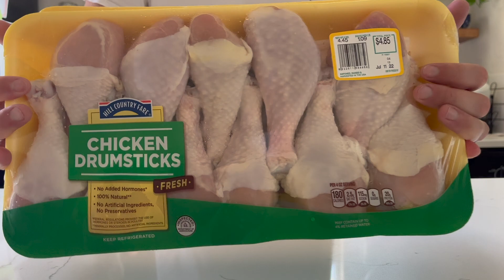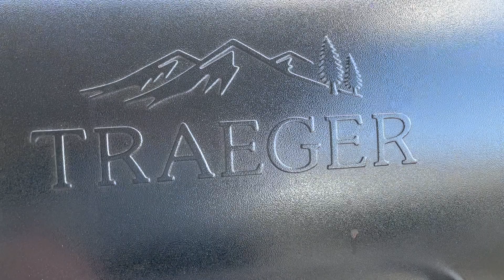SMOKED CHICKEN Drumsticks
Fully x Smoked presents SMOKED CHICKEN DRUMSTICKS

- pre heat smoker to 275 degrees
- toss raw drumsticks into ziplock bag
- mix olive oil, honey, garlic powder, cayenne pepper, salt, pepper, soy sauce, smoked paprika, & white vinegar
- mix ingredients in ziplock bag & let sit for 15 minutes
- place drumsticks across the grill gate
- smoke for 1 hour, flip & lather w/ same marinate ingredients
- smoke 45 minutes , flip & lather again
- smoke ANOTHER 45 minutes
- drumsticks are ready!
TOTAL COOK TIME 2 hours & 30 minutes